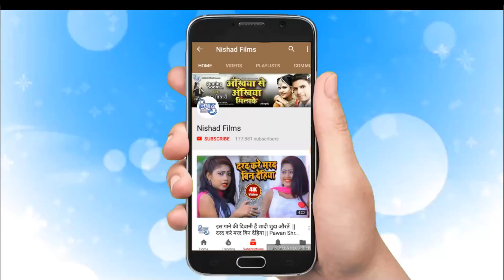जिस घर में इस भजन को रोज़ सुबह सुबह सुना जाता है उस घर में कभी किसी चीज की कमी नहीं होती है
Digital manager :- Anshu Mant

Nishad Films